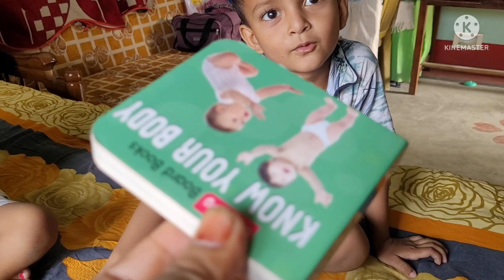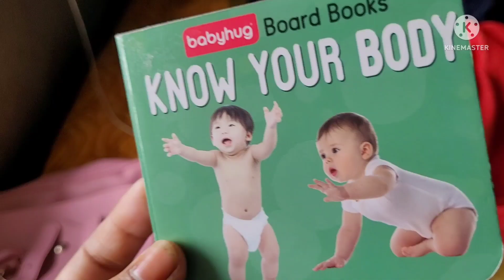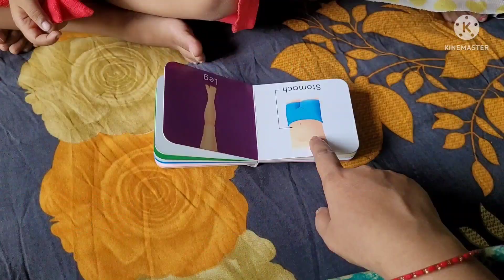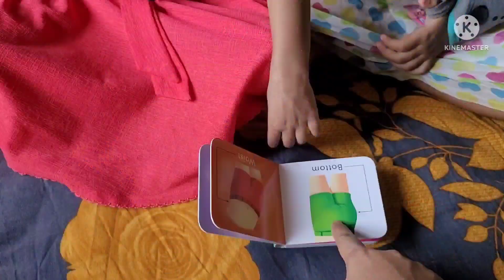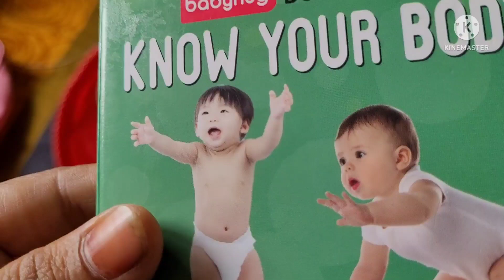बच्चों को पढ़ाने काshort trick||Iqra-Ahlan को पसंद हैं ANIMAL'S😘||Learn with fun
AZAAN-JIHAAN Bunk their lesson,
बच्चों का फेवरिट Animals,
Baby hug board books 📚Day-5,
learn with fun kids,
Toddler के लिए उत्सुक और मजेदार books,
बच्चों को पढ़ाने का तरीका,
बच्चों को khel khel me kaise पढ़ाएं??,
Azaan-Ahlan
Iqra-Jihaan